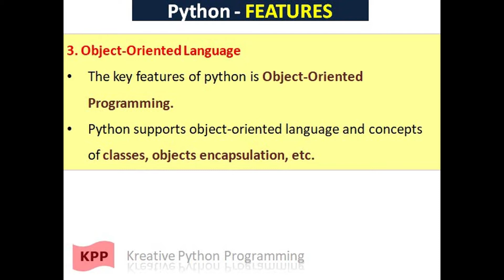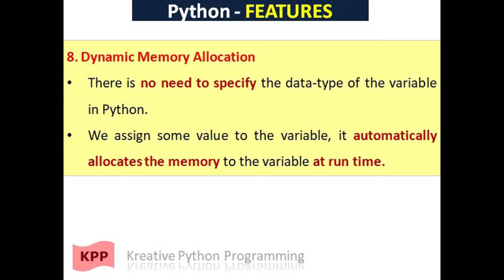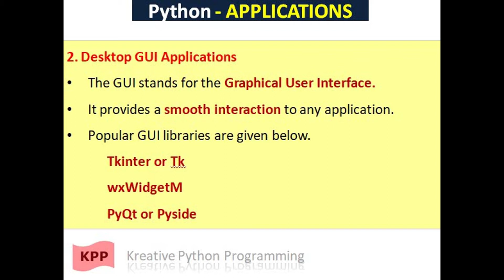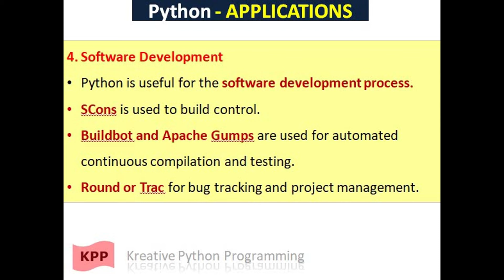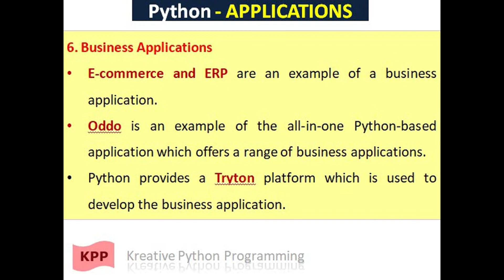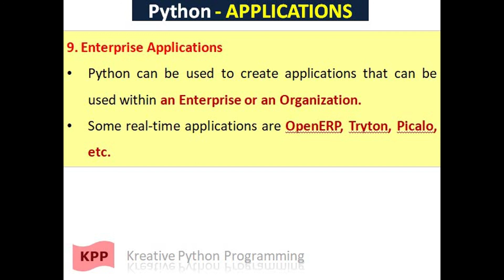PYTHON – FEATURES & APPLICATIONS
This video highlights all the important FEATURES & APPLICATIONS in PYTHON